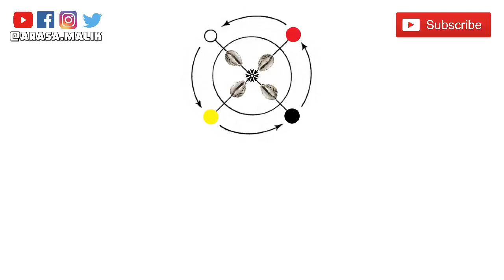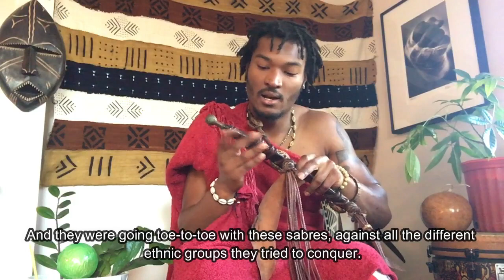African Weapon Collection - Balanta Saber (F'thun)🗡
《My Balanta Saber(F'thun)🗡》
The Balanta are a unique ethnic group hailing from the Nile Valley, but currently residing in Guinea-Bissau. Their name means "Those Who Resist", which was coined to them by the Mandinka who experienced extreme resistance and aggression at the hands of the brave and undefeated people.
The name for "sword" in K'rassa (Balanta Language) is "F'thun". They come in all shapes and sizes, but the one featured here is a Manding-inspired saber that was probably acquired by the Balanta from a victorious battle over their would-be oppressors, the Mandinka.